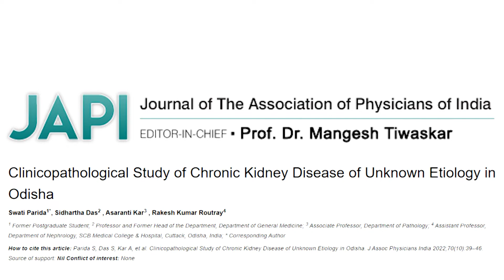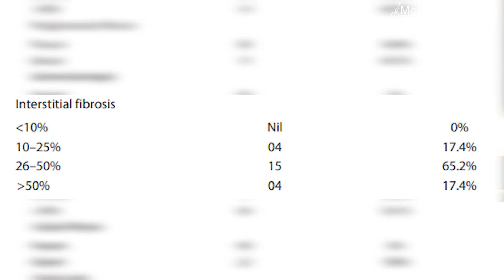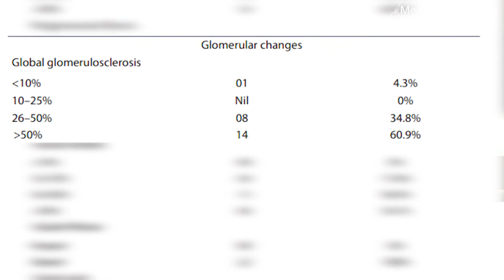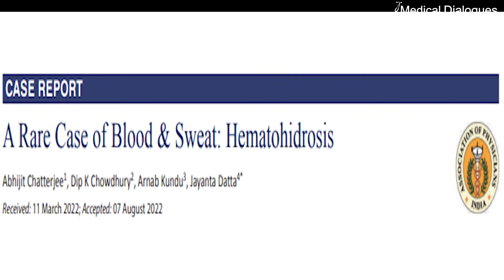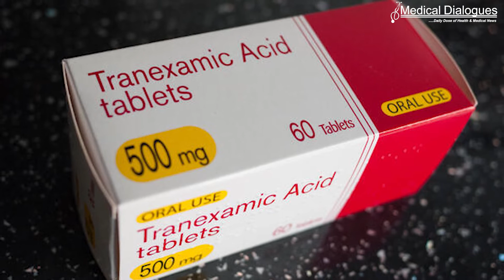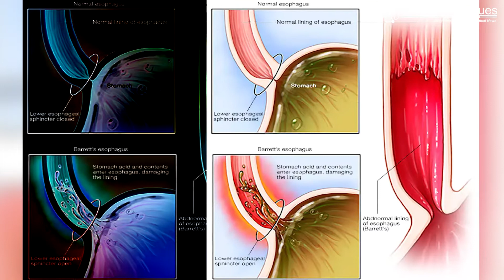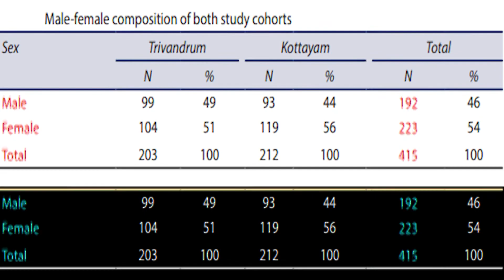Journal Club Presentation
1. Clinicopathological Study of Chronic Kidney Disease of Unknown
    Etiology in Odisha

2. A Rare Case of Blood & Sweat: Hematohidrosis

3. Barrett’s Esophagus: A Comparison Study between Two Cohorts
    of Gastroesophageal Reflux Disease